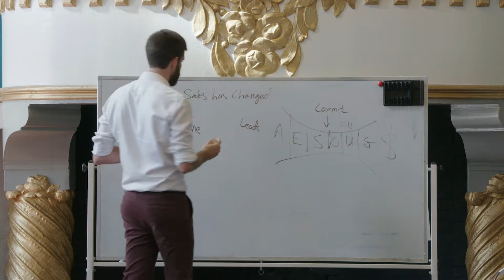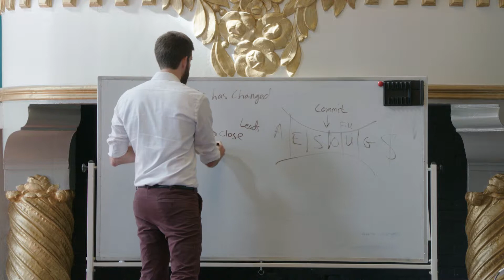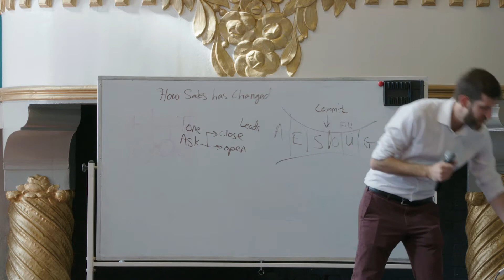The Most Critical Skill in Sales | Dan Smith, CAO of Winning By Design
Dan explains why he believes that the most critical skill in sales is to ask great questions. He then breaks down the two fundamental types of questions you can ask, open-ended and close-ended, and which ones are right for any given situation.

Dan Smith is the Chief Academic Officer of Winning By Design, a consulting firm that helps train, build and scale SaaS organizations and provide impact for their customers.